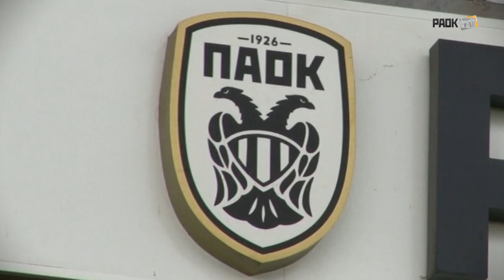Handball και κυκλοφορία - PAOK TV